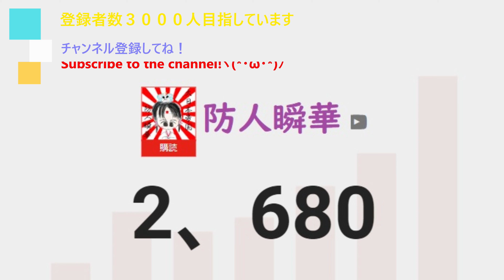スプラ３ バトルメモリーRXYS-XAHP-4HKY-PTMS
他動画↓
ﾖﾛｼｸ─ﾟ+｡d(≧∇≦)ﾟ+｡─ｯ♪